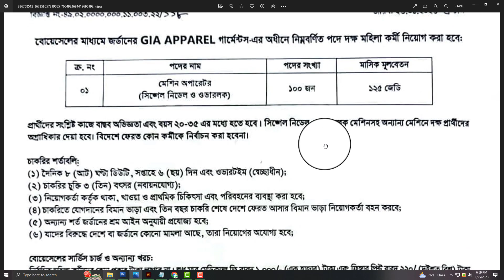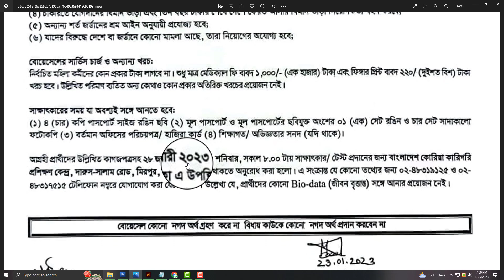সরকারি খরচে বিদেশে কর্মী নিয়োগ 2023 | Boesl | All Creative BD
ধন্যবাদ.

সরকারি খরচে বিদেশে কর্মী নিয়োগ 2023,
অল্প টাকায় বিদেশ যাওয়ার সুযোগ,
বোয়েসেল এর মাধ্যমে কোরিয়াতে নিয়োগ 2022,
বোয়েসেল,
boesl,
boesl notice,
বোয়েসেল অফিসের ঠিকানা,
বোয়েসেল রোমানিয়া নিয়োগ,
বোয়েসেল ফোন নাম্বার,
বোয়েসেল সার্কুলার,
বোয়েসেল অস্ট্রেলিয়া নিয়োগ ২০২৩,
সরকারি ভাবে কুয়েতে নার্স নিয়োগ 2022,
প্রবাসি,
প্রবাসী তথ্য কেন্দ্র,
প্রবাসী তথ্য কেন্দ্র মালয়েশিয়া,
প্রবাসী কল্যাণ ব্যাংক লোন নিতে কি কি লাগে,
প্রবাসীদের খবর,
প্রবাস বার্তা,
TodayBanglaHD Probashi News,
TodayNews Bangla,
প্রবাসের খবর,
Probash TotthoKendro,
Probash Tothho,
Probash Tottho Malaysia,
Probash Tottho Saudi,
Probash Tottho Dubai,
প্রবাস তথ্য মালয়েশিয়া,
প্রবাস তথ্য সৌদি আরব,
প্রবাস তথ্য দুবাই,
Probash TotthoKendro News,

Thanks...